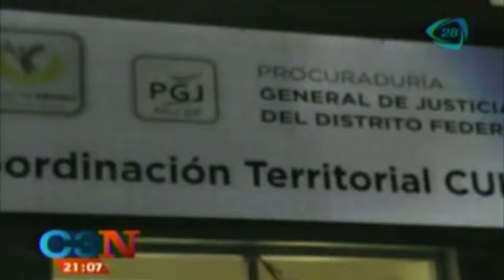Acción penal contra hombre que intentó escapar de MP federal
Un hombre lamentablemente perdió la vida al querer rescatar a su cómplice, te dejamos los detalles en el siguiente video.

12 de mayo 2015

Delincuentes intentan 'rescatar' a hombre de MP,Delincuentes intentan 'rescatar' a hombre,intentan 'rescatar' a hombre de MP,rescate de hombre del mp,persecucion,Cadena tresCadenatres,Cadena3,Cadena 3 Canal 128,Canal 28,Grupo Imagen,Invent Mx,noticias,noticias de hoy,noticias de ultimo momento,noticias de ultima hora